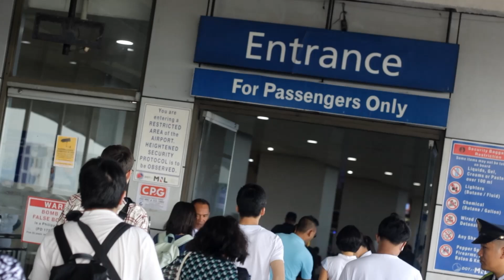Mathias PH 2024